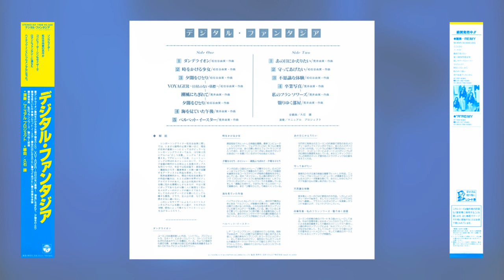[1984] Joe Hisaishi - Digital Fantasia (デジタル・ファンタジア) || Raw Vinyl Rip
Tracklist:
1. Dandelion [0:00]
2. Toki wo Kakeru Shoujo [3:55]
3. Yuuyami wo Hitori ~ VOYAGER ~ Shiokaze ni Chigirete ~ Yuuyami wo Hitori [8:24]
4. Umi wo Miteita Gogo [12:16]
5. Velvet Easter [14:53]
6. Ano Hi ni Kaeritai [19:45]
7. Mamotte Agetai [23:36]
8. Fushigi na Taiken [27:30]
9. Sotsugyou Shashin ~ Watashi no Francoise ~ Yuku Heya [32:10]

Music arranged by Joe Hisaishi.
Ripped/scanned from my LP copy.

Interesting little synth album by Joe Hisaishi containing his own synth arrangements of various songs by Yumi Arai/Yumi Matsutoya. Had intended to restore my rip of this at some point due to the CD version being incredibly hard to track down but it was just recently ripped (and easily downloadable if you know where to search!). Wanted to make *some* use of my LP rip to justify my purchase of it so here's a raw rip of it.